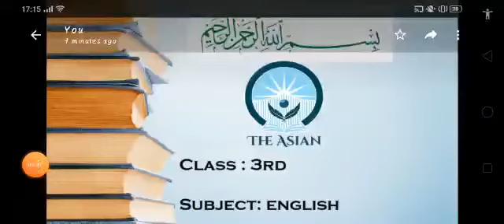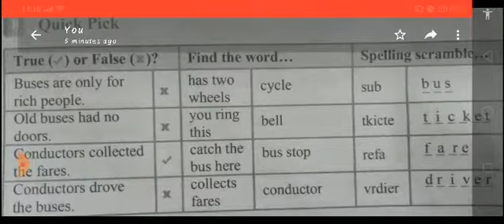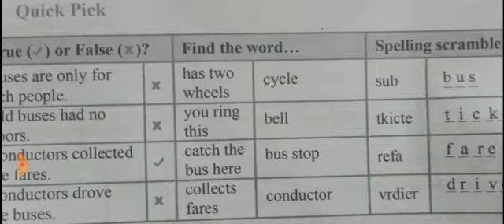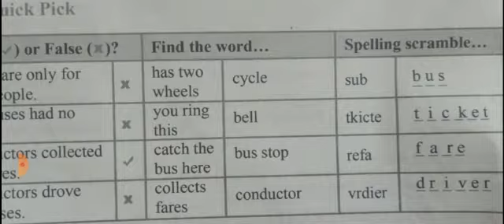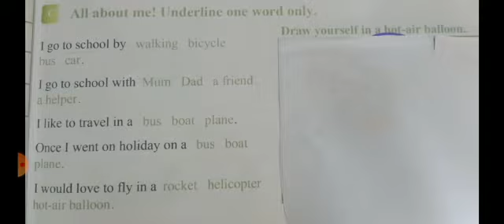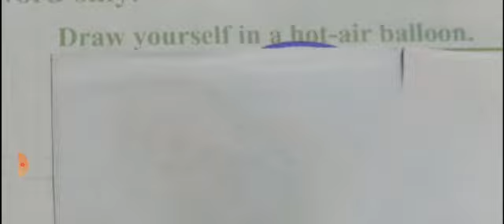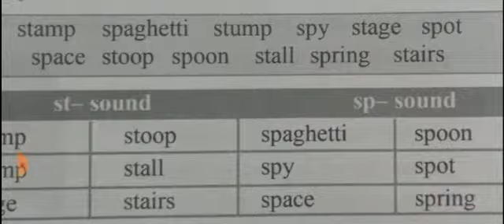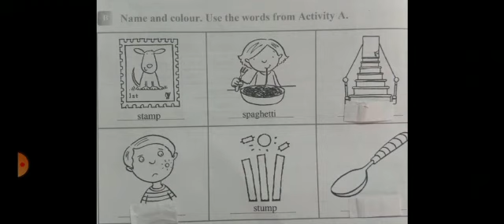English-Class 3-Unit 4- Language and sounds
Buses- page no 18-19 20 solved

The Asian School virtual learning plan.